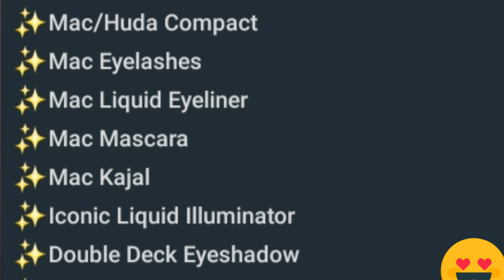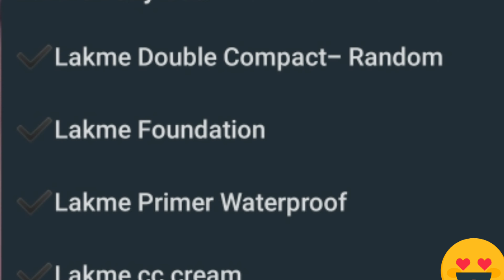🟢 CUSTOMIZED CLOCKS & Complete 🟤MAKE UP KIT 🟠